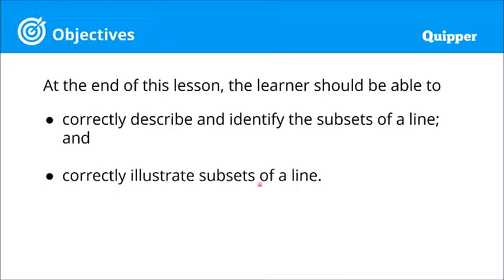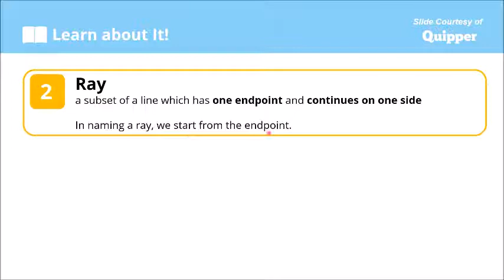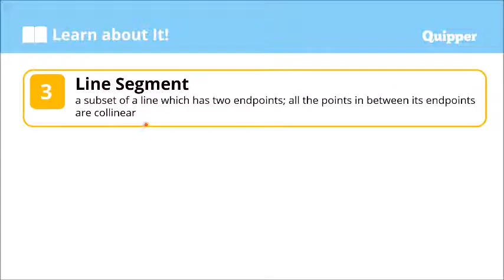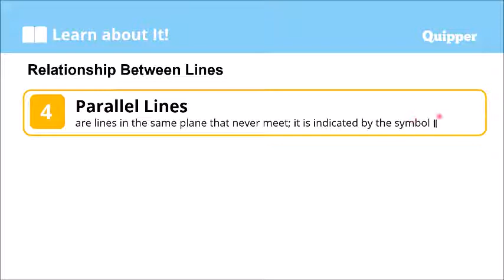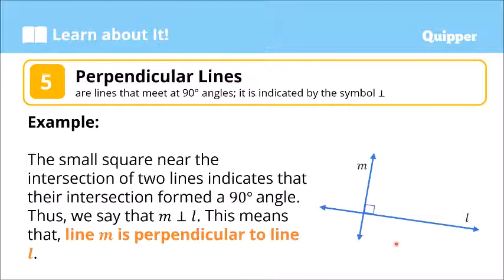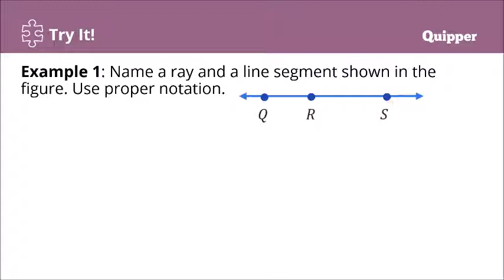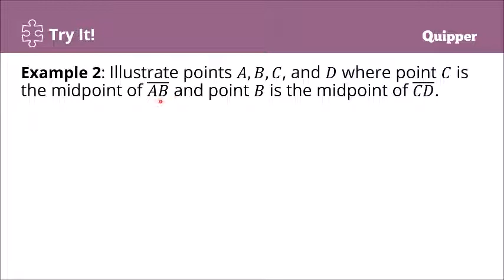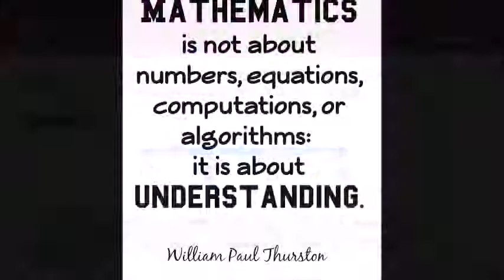Subsets of Lines | Ray | Line Segment | Grade 7 Math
Parallel lines
Perpendicular Lines